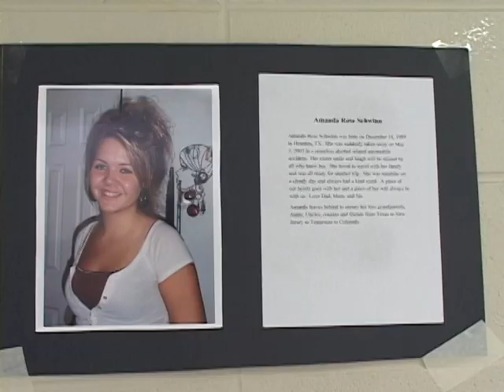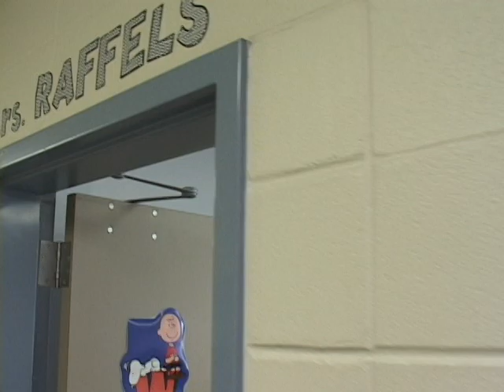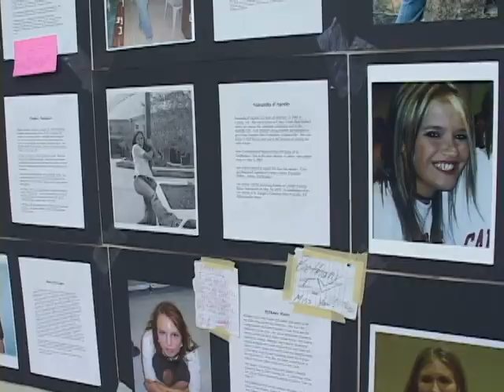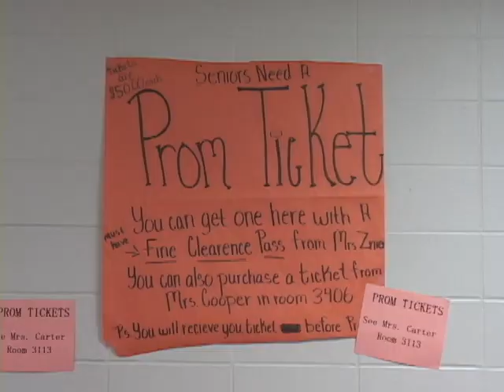050307 CANEY CREEK SHATTERED LIVES